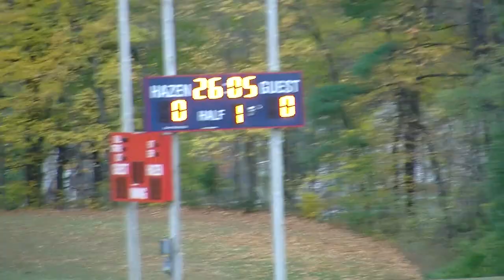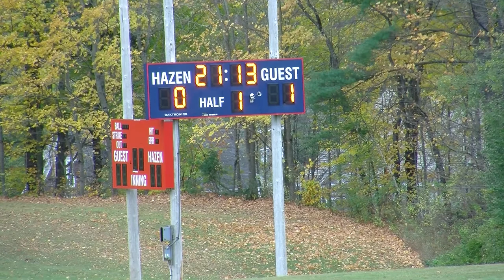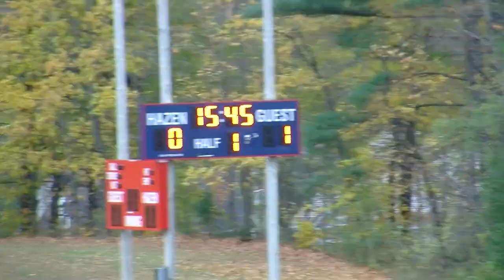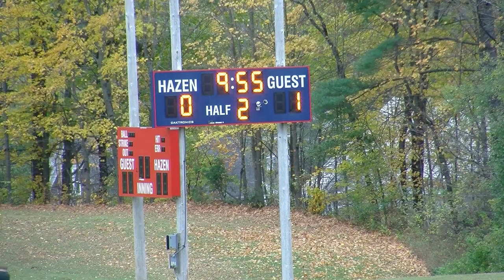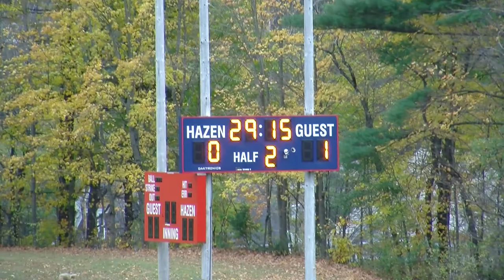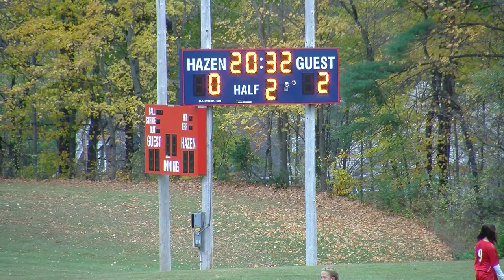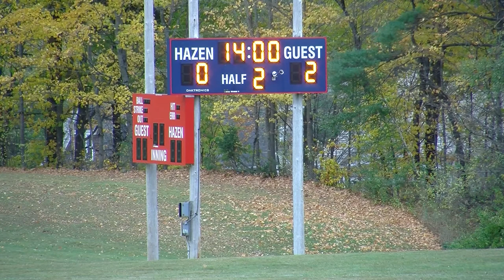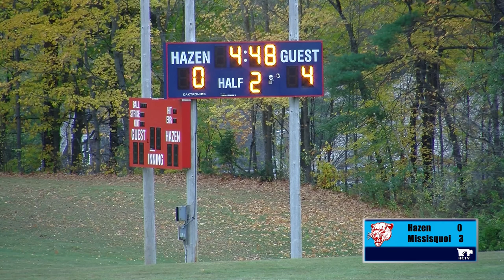Hazen Girls Soccer Playing Missisquoi: October 8, 2020